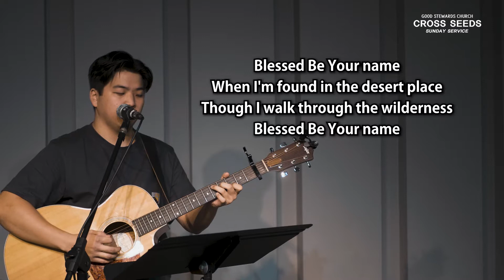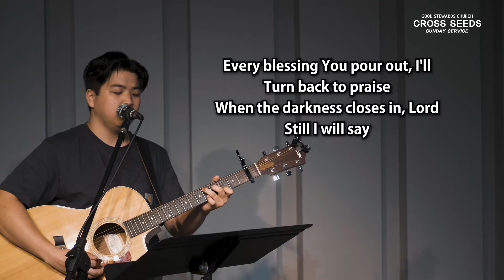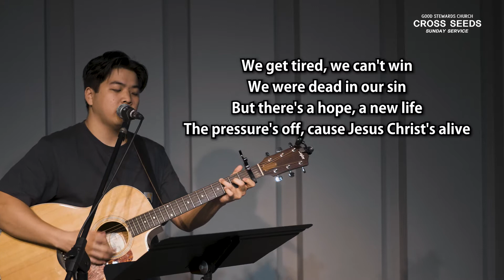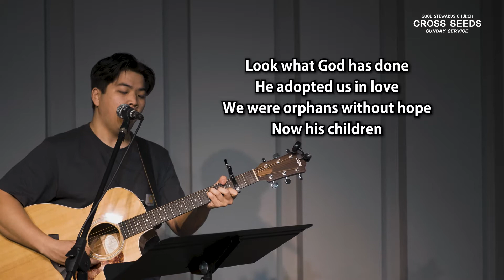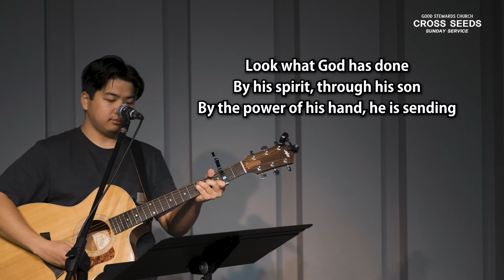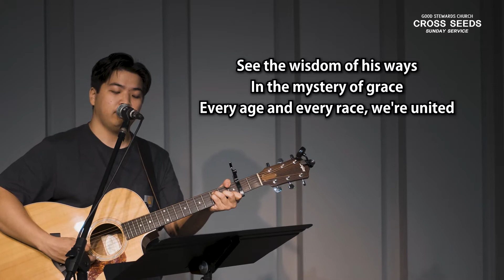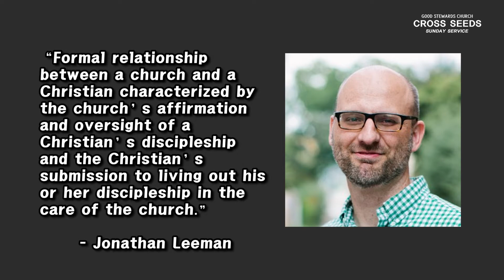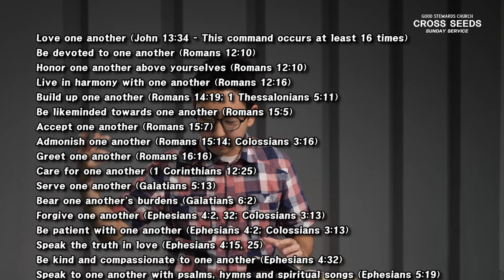CS Worship Service 06/14/20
CROSS SEEDS - GSC Youth Ministry
Pastor Charlie Kang